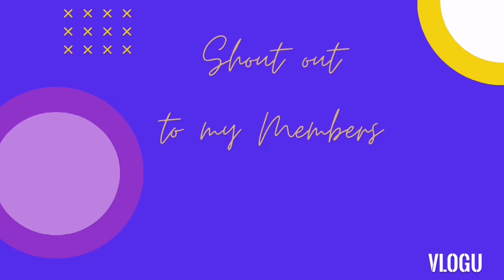🇶🇦DISCOVERING DOHA A PART OF MY DAY LIFE!